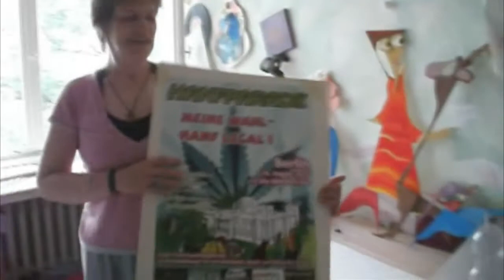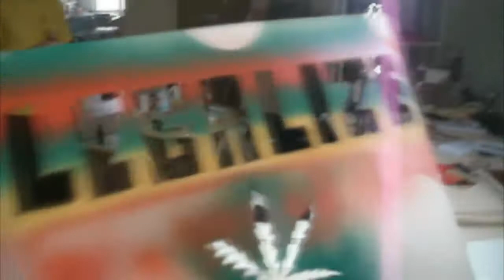Neues vom Dekoteam - Hanfparade 2013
Je bunter die Demo, desto mehr Spaß macht sie den Teilnehmern und je mehr Spaß die Teilnehmer haben, umso mehr kommt von der Botschaft der Hanfparade bei den zufälligen Zaungästen an.
Das Dekoteam arbeitet deshalb nach Kräften daran, dass Deutschlands größte Legalisierungsdemo farbenfroher wird. Im Video erfährst du jede Menge Tipps und Tricks für eigene Kreativanfälle unter dem Motto "Meine Wahl? Hanf legal!"